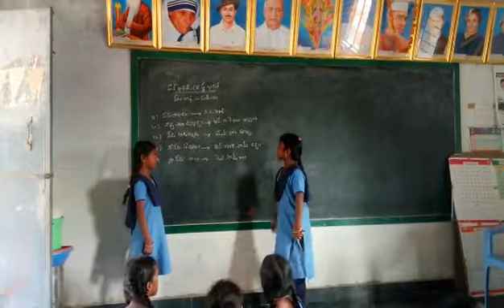BASHA SANGAM ODIA LANGUAGE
MPUPS GUDIPALLI VILLAGE SOMANDEPALLI MANDAL ANANTAPUR DISTRICT